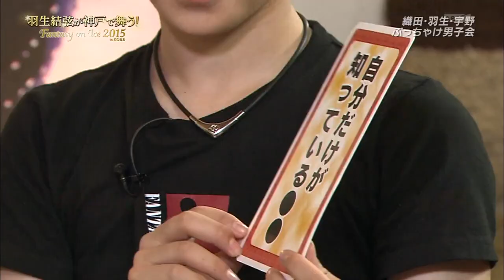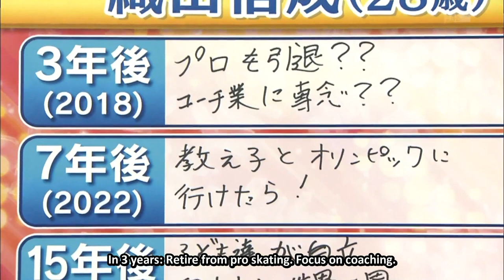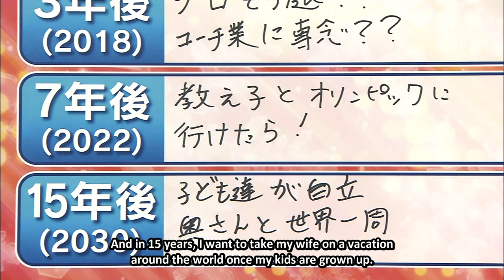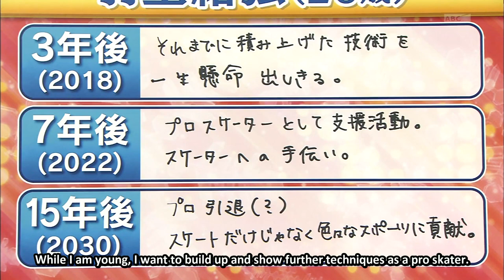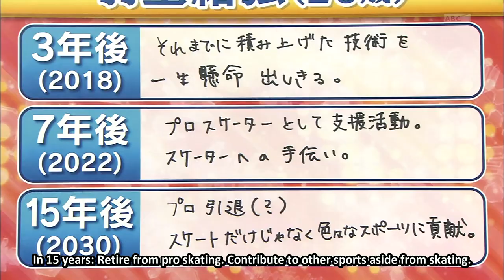[ENG Sub] 2015 Fantasy on Ice in Kobe: Oda Nobunari, Hanyu Yuzuru, & Uno Shoma "Guy Talk"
English sub for the 2015 Fantasy on Ice in Kobe starring Yuzu, Shoma, and Nobu.

Note: What Yuzuru actually said was that SHOMA would be the one dominated when he first mentioned it. There was a slight mistake in the translation!